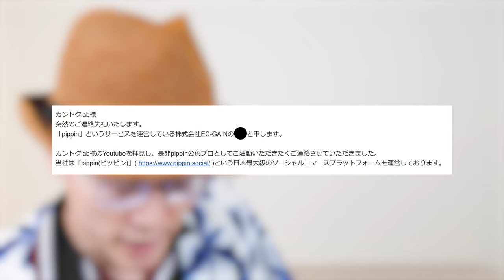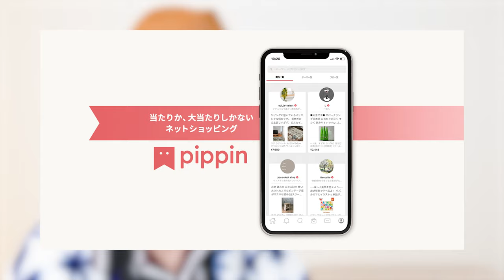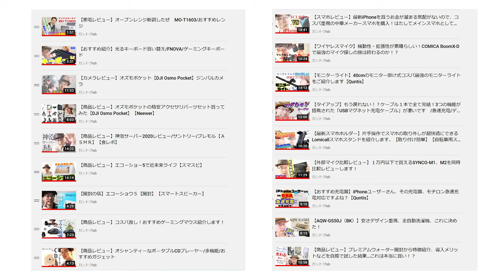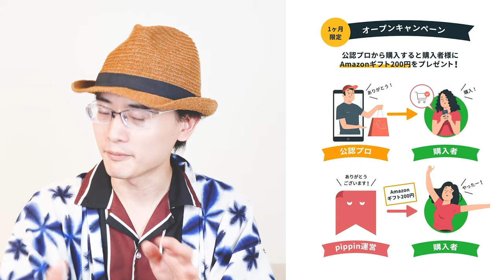【ピッピン】当たりか大当たりしかないソーシャルコマースプラットフォームとはなんぞや？簡単解説します【pippin】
このたびピッピン公認プロになりました。
サービスについてわかりやすく紹介しております。

オープン記念！
【購入者様全員にAmazonギフト券200円プレゼント】

対象期間中に公認アンバサダーである私のカントクlabセレクトショップからのご購入後、
購入済みの商品URLを購入者様ご自身で、pippinまでご連絡いただくと、Amazonギフト券200円分をプレゼントいたします！

■対象期間
対象期間：2022/08/15(月)～2022/09/15(木)まで
※お一人様一回限りとさせていただきます。

申請フォームはこちら

※Instagram・Twitterは @pippin_info  プロフィールのリンクに記載あります。